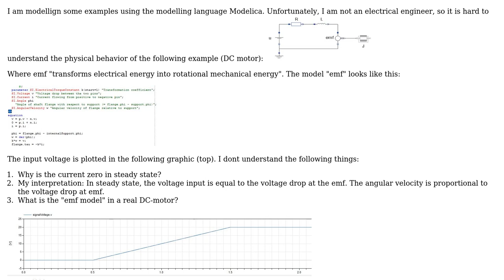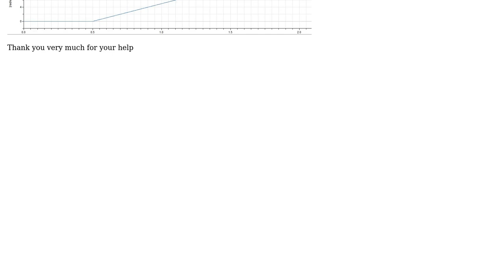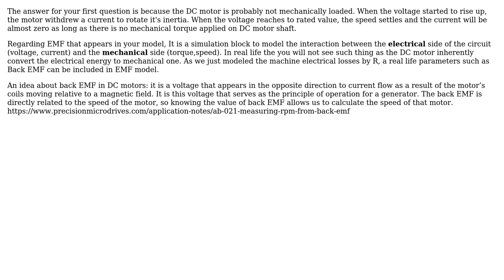Engineering: Modelling a DC motor (2 Solutions!!)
Engineering: Modelling a DC motor

With thanks & praise to God, and with thanks to the many people who have made this project possible! | Content (except music & images) licensed under CC BY-SA | Music | Images & others | With thanks to user Onur user Kenni user Hazem and the Stack Exchange Network Trademarks are property of their respective owners. You are responsible for your own actions.